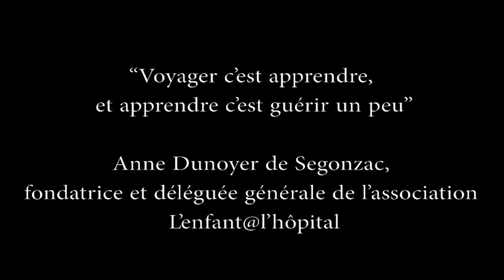Promotion Dakar 2018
Petit film promotionnel de l'engagement de Docdakar pour les enfants malades